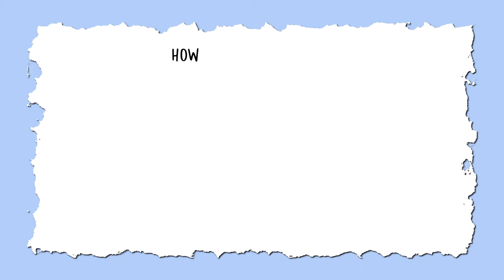PROCEDURE TEXT: HOW TO MAKE FRUIT SOUP?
Kelompok 2:
- Keizha Lee Zildjiana Al Azeezah
- Sakwa Adya Rahma
- Isa Albayan
- Dava Erzha Rafarel
- Eri Darmawan

Material:
1. Tools:
•  Spoon
•  Knife
•  Bowl
•  Cutting board
•  Glass
• Cocktail

2. Ingredients:
•  Fruits, suit one's taste. We use fruit grapes, pears, dragon fruit and mango.
•  Ice cubes
•  Sweetened condensed milk
•  Water
• Sugar water

3. Steps:
First, wash all the fruits that have been purchased
Second, cut the mango, grapes, pears and dragon fruit, put them in a bowl
Third, prepare a different bowl
then, pour sugar water and milk stir until evenly distributed
Fifth, put nata de coco into a bowl containing milk, then stir
Next, put all the chopped fruits into the same bowl
After that, add ice cubes to taste
Finally the fruit soup is ready to be served